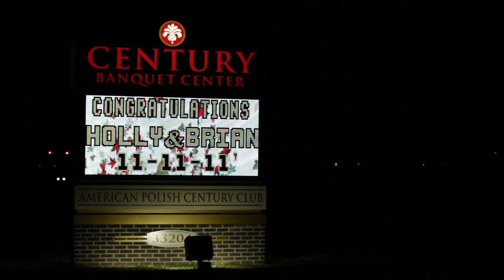Holly + Brian's Preview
'Disarm' by
Ben Rector
Used by Permission through License